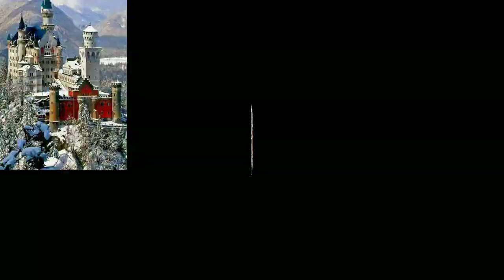Latest and trendy fairy castle wallpaper ideas and collection - Aesthetic background